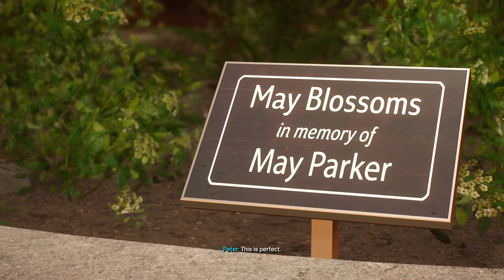Spider man 2!!! #8 Halloween PS5 NoWebcam sorry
привет, йоу
1v1? for money fr coming Leaving soon!
epic
Notace9059
now lets reach 700subs

POWA Magic
links for viewers
-crazynerdgamer
-deadpoolghgamer14
  / deadpoolghgamer14